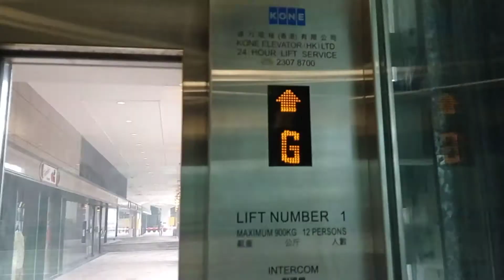連接杜老誌道及新鴻基中心天橋KONE升降機